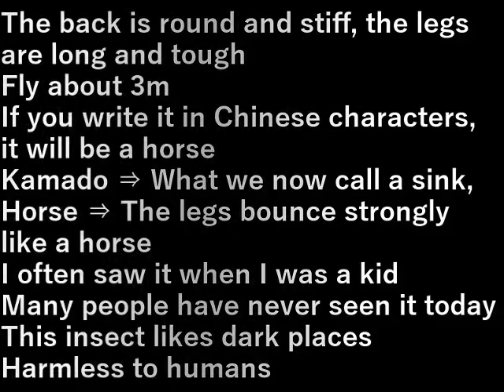カマドウマ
背中が丸く固く足が長く強靭、３ｍくらい飛ぶ。

漢字で書くと竃馬。

竃⇒今で言う流し台
馬⇒馬のように足が強くはねる

子供の頃はいっぱい居ました。
現代は見たことない人も多い。

暗いところ、じめっとしたところが好き。
人間には無害。

設備屋の適当田舎暮らし